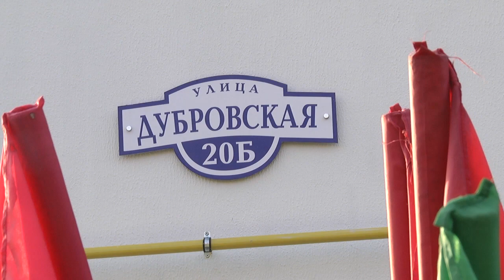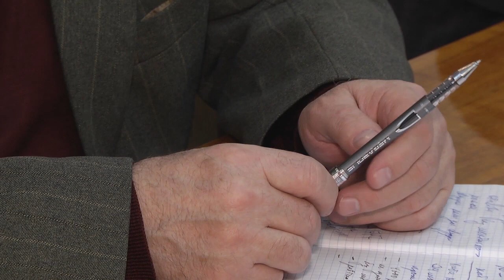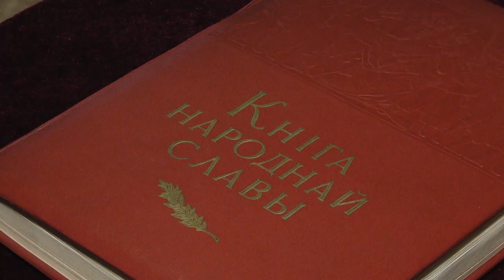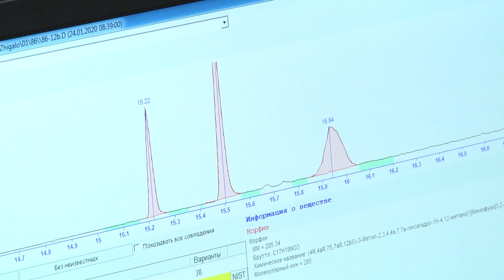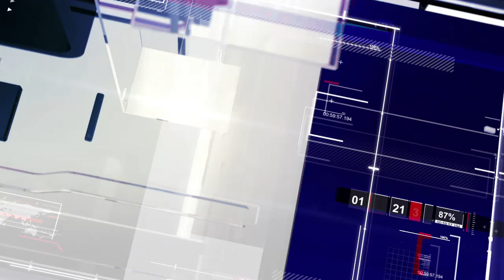2020-02-01 г. Брест. Итоги недели. Новости на Буг-ТВ.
Визит председателя Федерации профсоюзов Беларуси М. Орды на Брестский электроламповый завод Журналист В. Нечаева. Оператор Э. Бакунович
Открытие детского дома семейного типа в Ленинском районе Журналист А. Ноздрин - Плотницкая. Оператор Э. Бакунович
Заседание комиссии по охране труда Журналист А. Ноздрин - Плотницкая. Оператор Г. Пекарский
80 лет дистанции сигнализации и связи Журналист И. Кузьмич. Оператор П. Малашенок
Итоги года для УГКСЭ по Брестской области Журналист В. Нечаева. Оператор П. Малашенок
Реконструкция женского монастыря Журналист И. Кузьмич. Оператор П. Малашенок